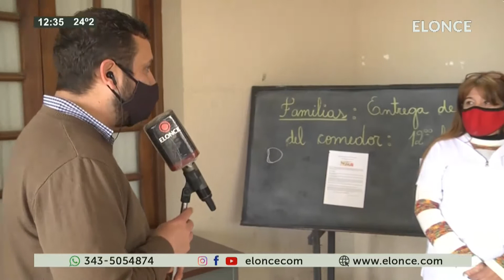Esc Las Heras docentes entregan abrigo cuando los padres retiran viandas